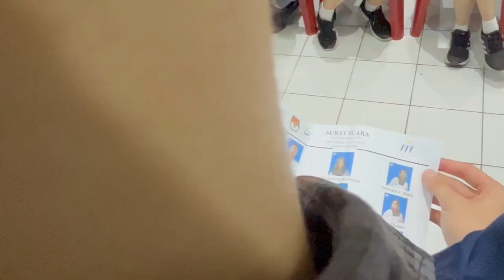Student Council 2023